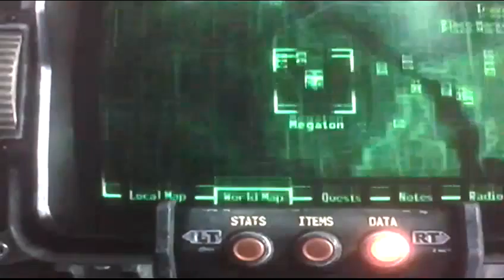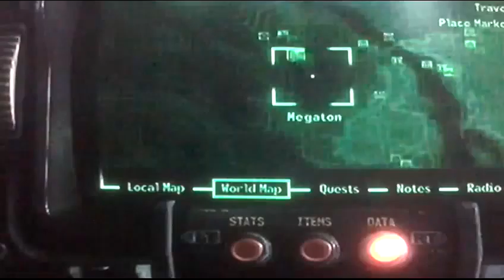Fallout 3 Saving Big Town part 1